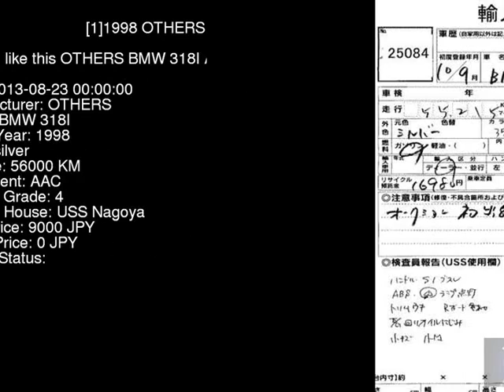1998 OTHERS BMW 318I AL19 - Japanese Used Car For Sale Japan Auction Import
1998 OTHERS BMW 318I AL19 - Japanese Used Car For Sale Japan Auction Import AL19,OTHERS,BMW,318I,USS Nagoya,jdmvip,vip,jdm,cars,japan,jdmvip.com,japanesecars,usedcars Japanese Used JDM Car For Sale At Auction in Japan for Import